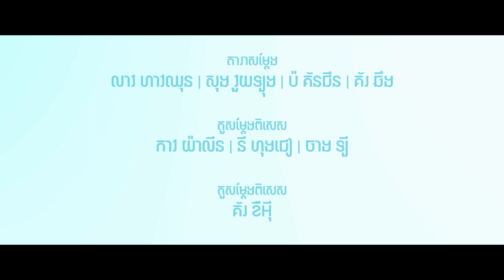Just for Meeting You - នៀននៀន មិត្តរួមតុ | Official Trailer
រឿង Just for Meeting You - នៀននៀន មិត្តរួមតុ ចាក់បញ្ចាំងនៅថ្ងៃ 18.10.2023